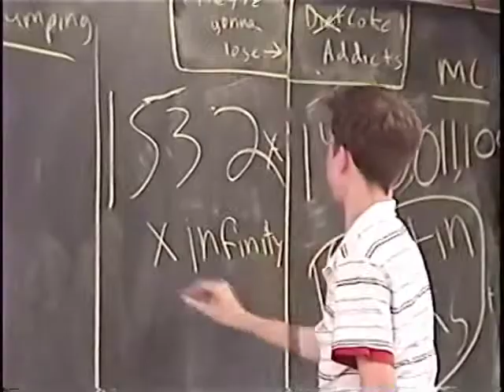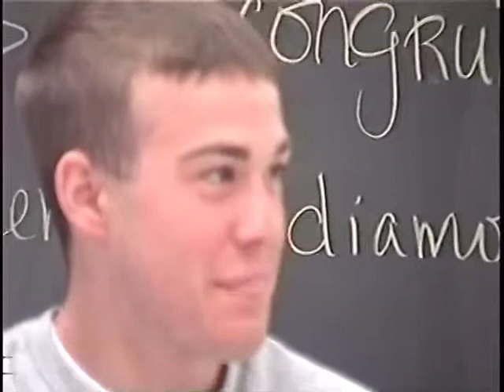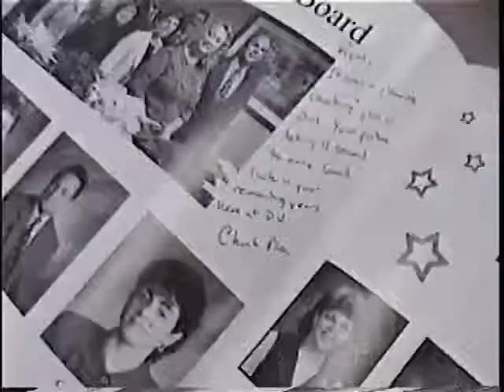Too Little Too Late montage | 10th grade movie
"2 Down, 2 To Go" follows the class of 2007 at Delaware Valley High School. Montage features the Barenaked Ladies' "Too Little Too Late."